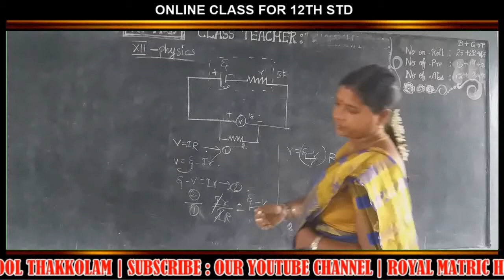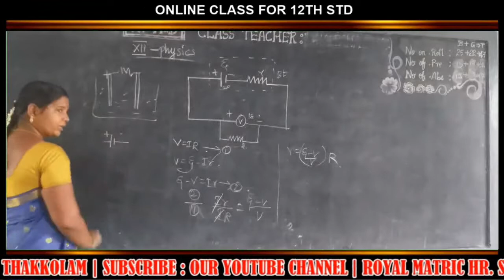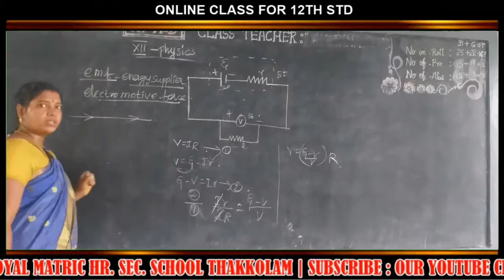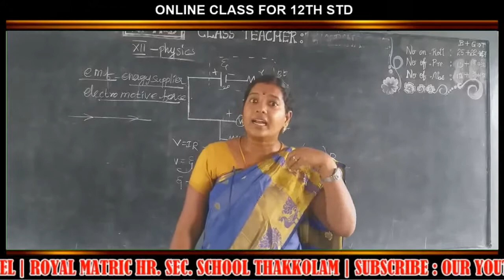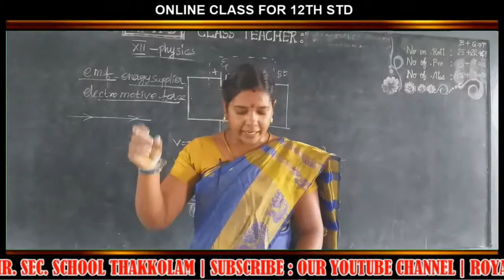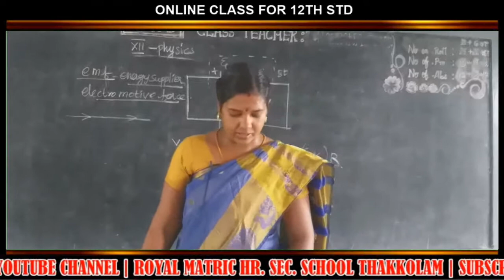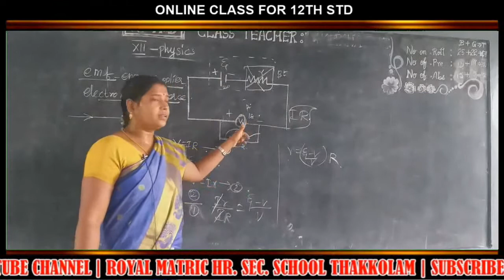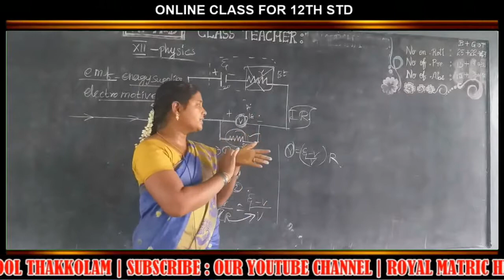12th Std Physics class - 24